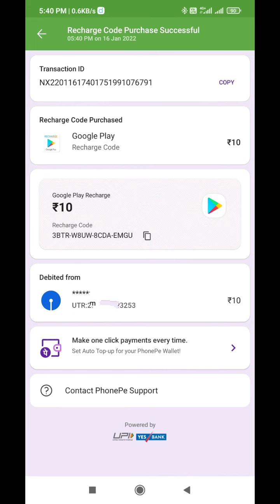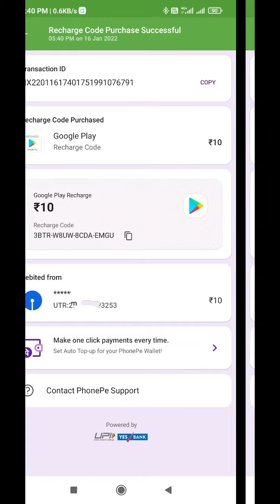Free Redeem code Uploaded apply now //apply के बाद comments जरूर करें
Free Redeem code Uploaded apply now //apply के बाद comments kr ke

redeem code
free redeem code
free mein redeem code kahan se milega
free fire redeem code free
battleground free fire game free top up